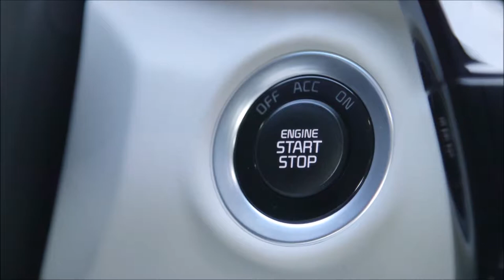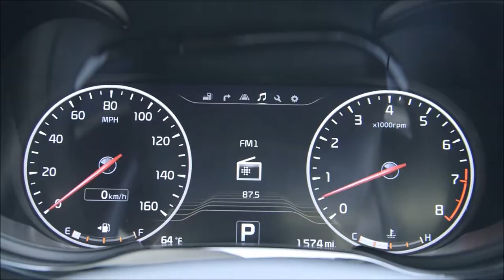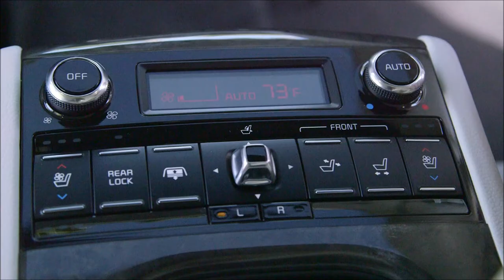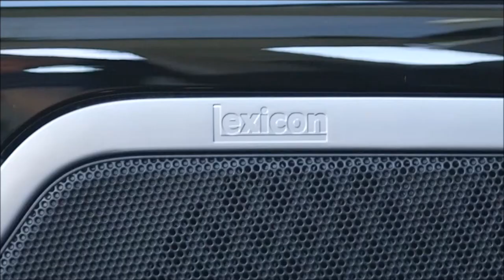Kia Quoris Kia K900 Running Footage and Interior Views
Автомобиль Kia Quoris, Kia K900 модель 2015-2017